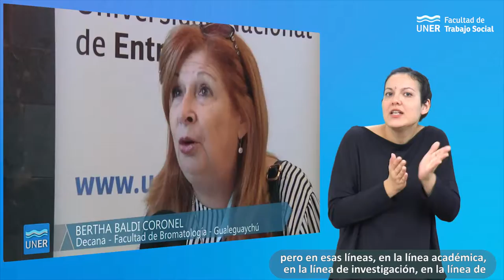Nuevos decanos en la Universidad - Accesibilizado en LSA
El 10 de mayo asumieron los nuevos decanos de la UNER para el período 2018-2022.